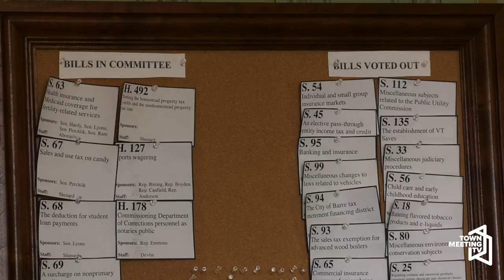Under the Dome: Trip to the Vermont State House - Interviews with Legislators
Town Meeting TV's Development Director Bobby Lussier and Outreach and Communications Coordinator Emily Brewer take a trip to the State House to meet with members of the legislature and discuss what is happening in the State House. Featuring interviews with Representatives Kate Logan (P/D), Angela Arsenault (D), Taylor Small (P/D), Tiff Blumele (D), and Carol Ode (D).

4/14/2023